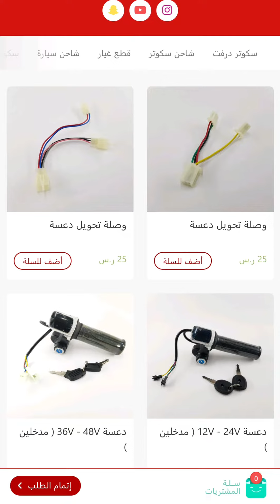أنوع الدعسات للسكوترات | أنتبه قبل لا تطلب من أي موقع | متجر سكاريب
بهذا الفديو حبيت أشارككم بعض من شقلنا وخبرتنا

لا تنسى الأشتراك بالقناة

مـتـخـصـصـون فـي ( بـيـع ) وصيـانـة جـمـيــع الـسـكـوتـرات و سـيـارات الأطـفـال ( جميع المنتجات أصلية ) .

المنتجات الدعسات والتحويلات متوفره بالموقع الأكتروني

حسـابـاتـنـا

والسلام عليكم .